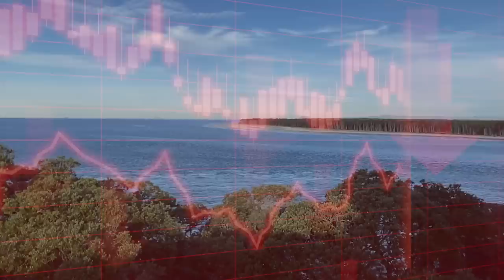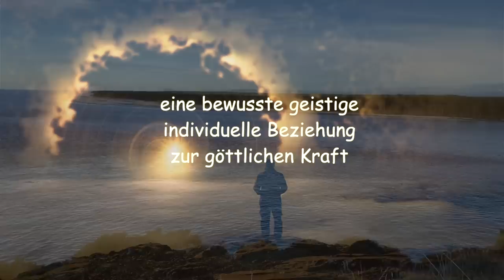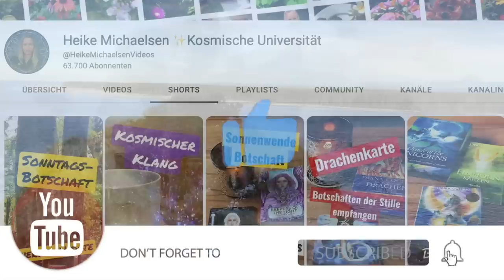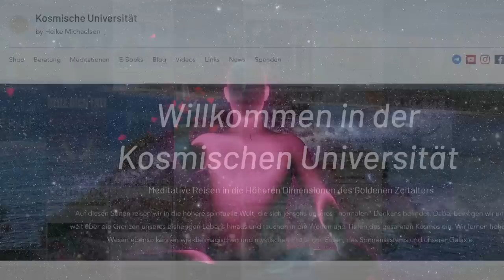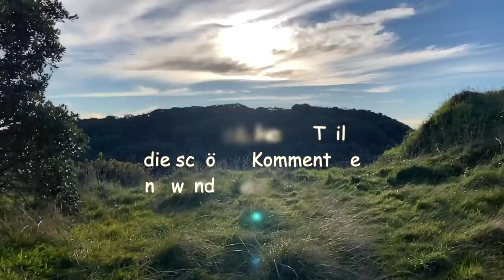Botschaft aus der Geistige Welt - Das Ziel aller Krisen 💫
Meine E-Books, die z.T. wundervolle Meditations enthalten oder und zudem Gesundheitsebooks